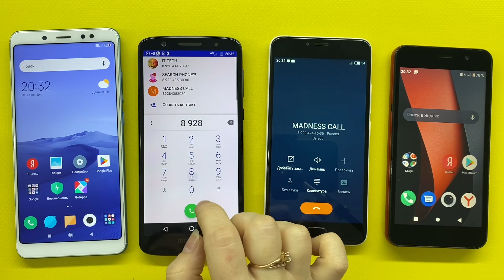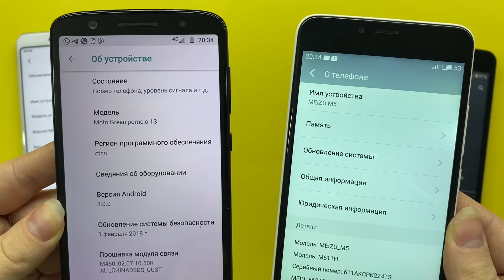Madness Incoming Call Outgoing Call Xiaomi Redmi 5 vs Motorola Moto 1S vs MEIZU M5 vs BQ Like